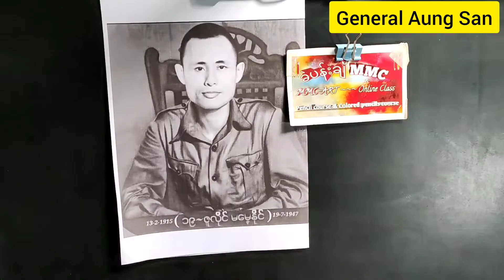19 July 2022 FreeHand sketch General AungSan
အခြေခံပုံဆွဲနည်းနှင့်
ပန်းချီသက်ဆိုင်ရာများ ကိုနေ့စဥ်
ဝေမျှ ပေးနေပါတယ်။

MMC ART Myanmar Vlog
လေး လုပ်ပေးသွားပါဦး

အသစ်တင်သမျှကိုလဲ
ချက်ချင်းသိနိုင်အောင်

ဘေးက ခေါင်းလောင်းလေးကိုလဲ
နှိပ်သွားပေးပါဦး

ကျေးဇူးတင်ပါတယ်